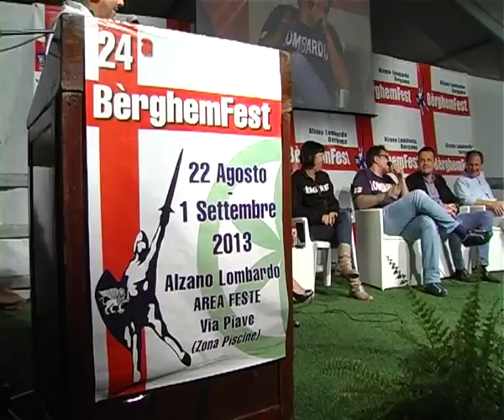GUIDESI: IL GOVERNO LETTA NON RISOLVE IL PROBLEMA DEL LAVORO